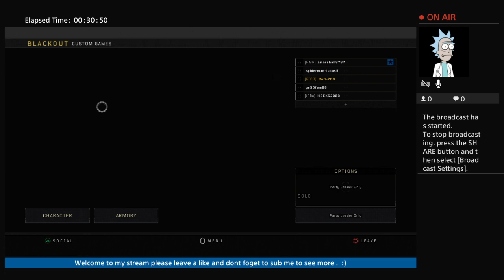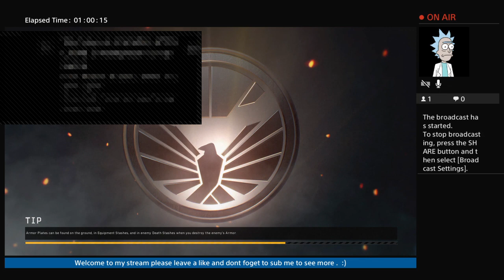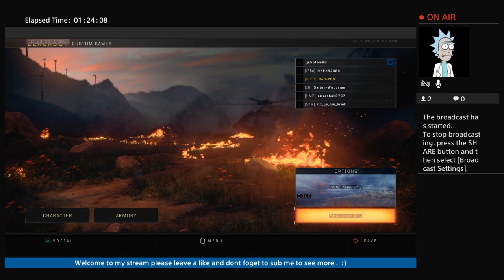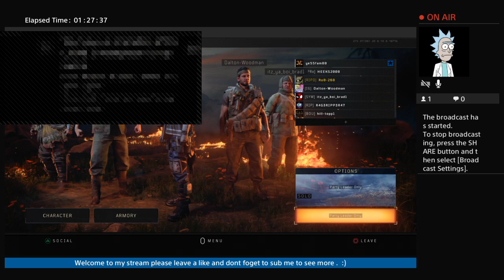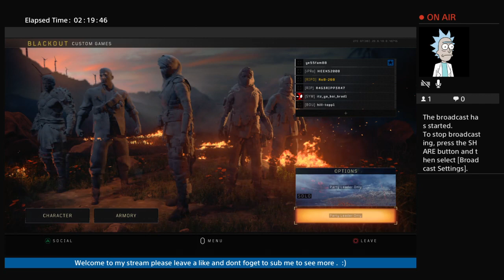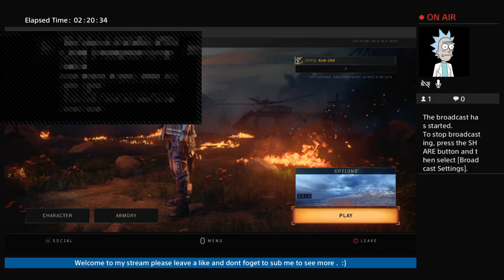CALL OF DUTY BLACK OPS ( BLACK OUT ) NIXON GAMING LIVE